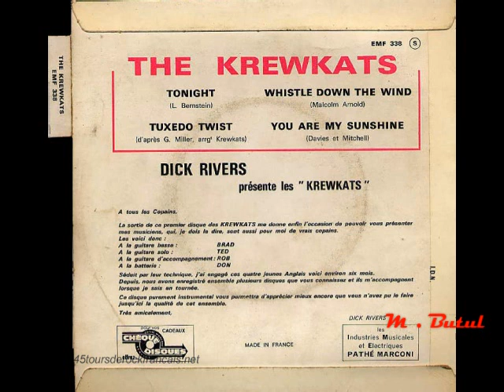The Krewkats You Are My Sunshine 1963